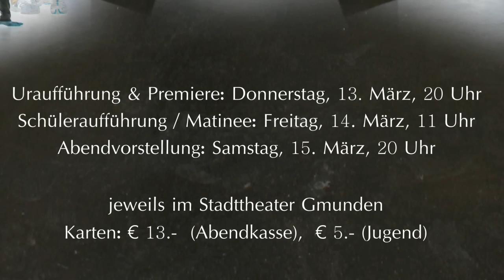Trailer GEGENWELTEN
Trailer zur Eigenproduktion GEGENWELTEN - Rettung kommt vom Theater